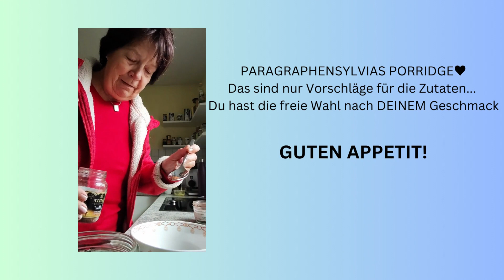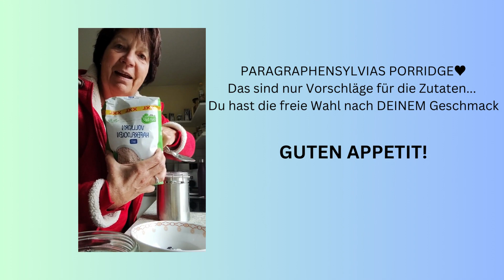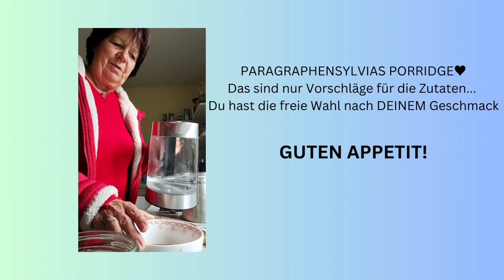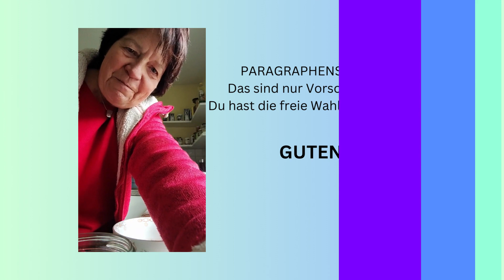Paragraphensylvias Porridge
Das ist voll typisch, liebe Freunde:

die kalte Variante mit heißem Wasser:-) - kann auch nicht jeder:-)
Ganz wichtig: Nüffe!!!

Danke, dass Du Dir die Zeit geschenkt hast, das Video anzuschauen und dafür, dass es dich bewegt (hat), so dass du für dich ENTSCHEIDEST, jetzt ins TUN zu kommen.

Lass gerne deinen Senf hier ♥:-) und tausch dich in den Kommentaren aus.
Du bist (mir)wichtig!

Zugang zu meiner Community bekommst du über meine Gruppe TRENNUNG ALS CHANCE

Meine Bücher findest du hier

Meine ANGEBOTE findest du hier

Hier findest du all meine Präsenzen an einer Stelle ( ON - wie OFFline)

► Sich einzugestehen, dass sich die eigene Beziehung nicht so entwickelt hat, wie man/Frau sich das vorgestellt hat, ist unglaublich schwer.
Auch ich wollte es nicht sehen, obwohl Selbstzweifel, Wut und Angst mich in ein immer schneller drehendes Hamsterrad gezwungen haben.
Heute weiß ich: mir Unterstützung zu suchen, die mich wieder mit meinen Vorstellungen verbindet, war eine der besten Entscheidungen meines Lebens.
Dieser Kanal ist für alle, die Beziehungen lieben.
Er ist für alle, die ihren Kindern, wenn sich als Paar getrennt haben, bei dieser Gelegenheit ALS ELTERN liebevoll vor-leben möchten, wie Veränderung geht.
Wie sie ein gutes, unabhängiges, freudvolles Leben im Einklang mit sich führen können.
Das beste Fundament für ein Leben in Fülle, Frieden und Freiheit!

Als Anwältin und Coach unterstütze ich dich dabei, dich gelassen immer für die LIEBE, anstatt für die Angst zu entscheiden.

Mein Coaching hat 3 H:
Herz
Hirn
Humor!

MEINE SPEZIALITÄT, die mich von allen anderen Kollegen unterscheidet, ist das ganzheitlich, lösungsorientierte juristische Coaching IN BEWEGUNG beim Wandern mit meinen vierbeinigen Assistentinnen an deinen Lieblingsplätzen - da öffnen sich die ♥♥.

► Besuch mich im Rheinland♥
Kurhausstr. 38
53773 Hennef